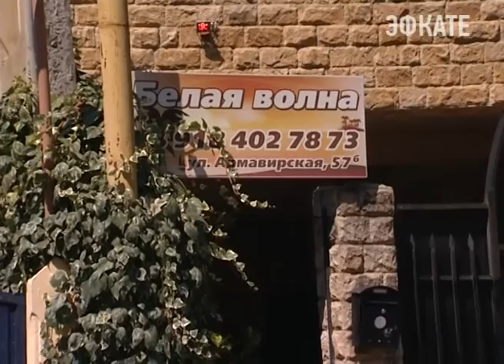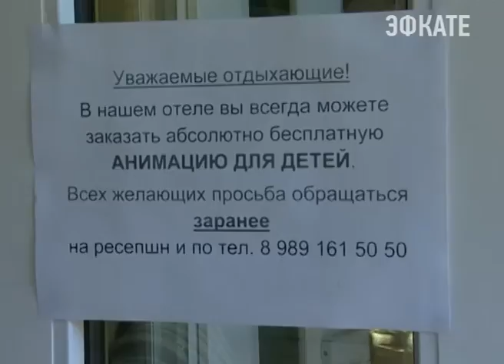В Сочи продолжаются рейды краевых ревизоров. Новости Сочи Эфкате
По поручению вице-премьера правительства Ольги Голодец на курорте проводятся внеплановые проверки предприятий. По решению межведомственной комиссии внеплановые рейды коснутся не только коммерческих предприятий санаторно-курортной отрасли, организаций общепита, но и индивидуальных предпринимателей. За оклады в конвертах руководители будут выплачивать по 100 тысяч за каждого неофициально оформленного сотрудника. Только за первый день работы ревизоров — накануне — было выписано штрафов на миллион рублей.
Сочи. Новости.
Телеканал Эфкате.